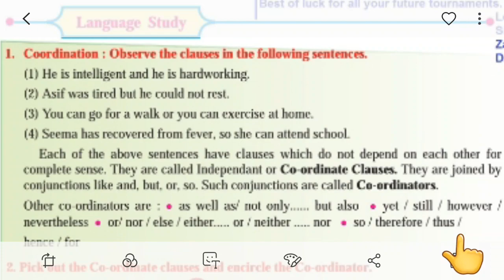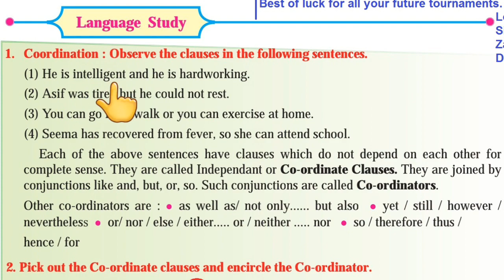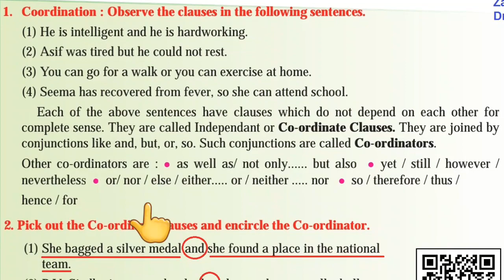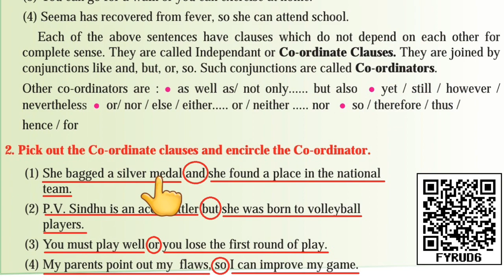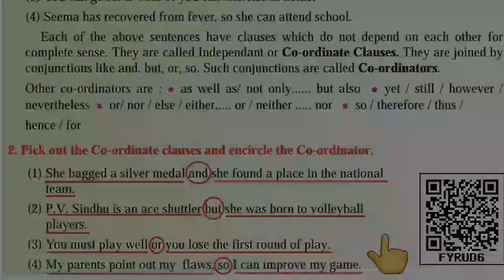Language Study Co-ordinate clauses and Co-ordinatir 8th Class English Subject Page 84 by Zameer Sir